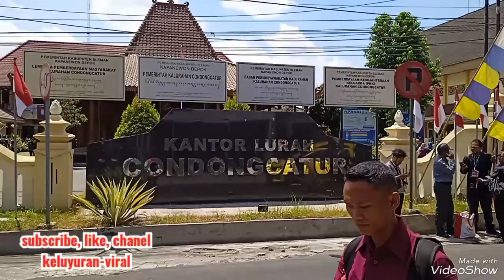Presiden Jokowi ke Kalurahan Condongcatur Sleman